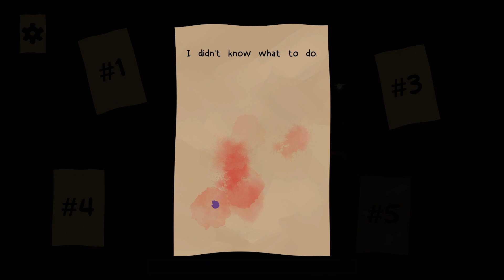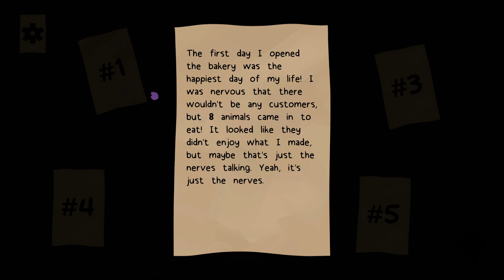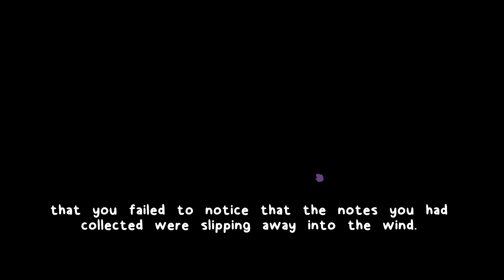Bonnie's Bakery Ending 4